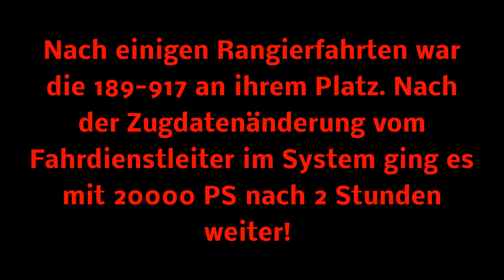Führerstandsmitfahrt mit der Taurus von Passau nach Wien.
Am 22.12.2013 durfte ich mit der Taurus von Passau nach Wien Containerterminal mitfahren. Am Haken hatten wir einen Containerzug aus Hamburg mit 1484 Tonnen und einer Länge von 650 Metern. Im Bahnhof  Enns mussten wir eine Merfrequenz Lok abholen. Nach einigen
Rangierfahrten war die 189-917 an ihrem Platz.  Nach der Zugdatenänderung vom Fahrdienstleiter im System ging es mit 20000 PS nach 2 Stunden weiter! Wir fuhren ab St. Pölten die neue Tullnerfeldstreke bis zur Abzweigung zur  Franz Josefs Bahn.